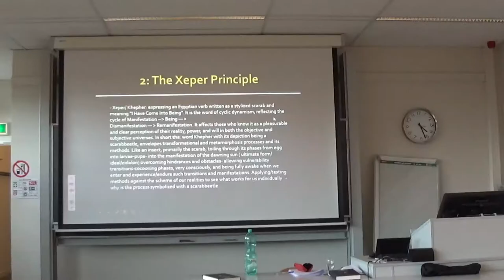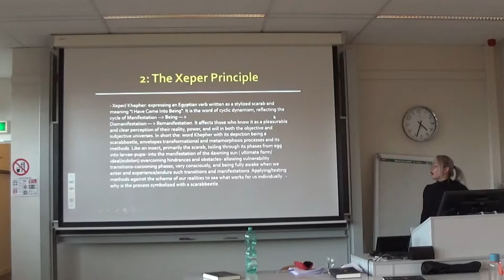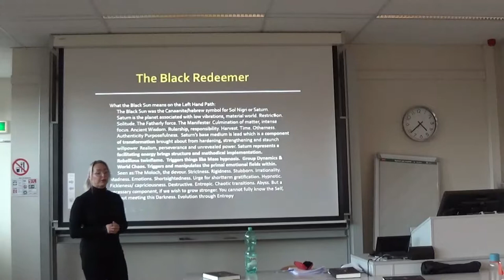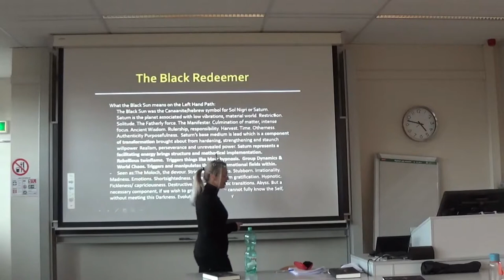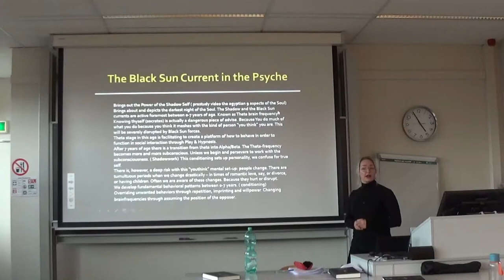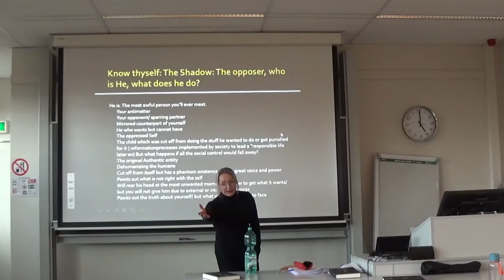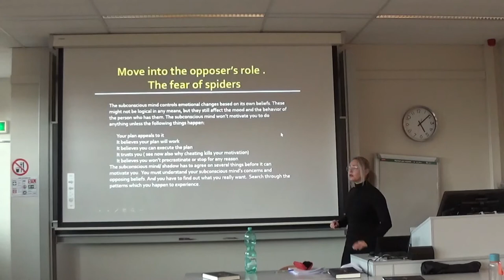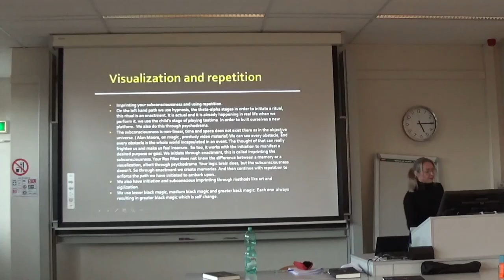Lecture Left Hand Path Initiation at the State University Groningen part 2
Part 2 of the Lecture Left hand Path Initiation. Xeper. The Black Sun and the Opposer. Part three ( the practical part) was not recorded out of respect of the students their privacy.
The material discussed in this video is an enhanced indepth elaboration of the Book: Black Sun Imperium

The videofootage of the intro was created from the movie Le Triangle de L' obscur by Band of Brothers; You can watch the movie give these guys a like for their hard work!
Music used in podcast: Nile: In the name of Amun Ra: Album: What should not be unearthed and Destruction of the Temple of the enemies of Ra from Nile's Album In Their Darkened Shrines.